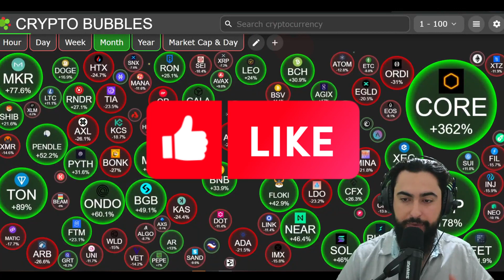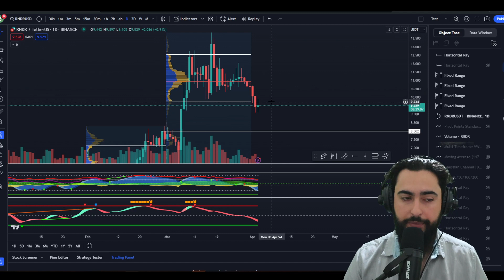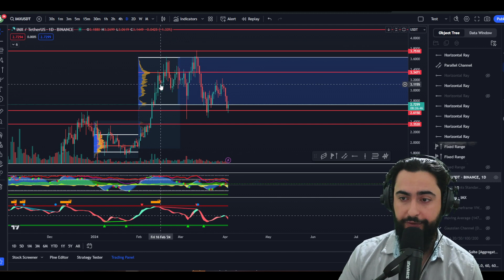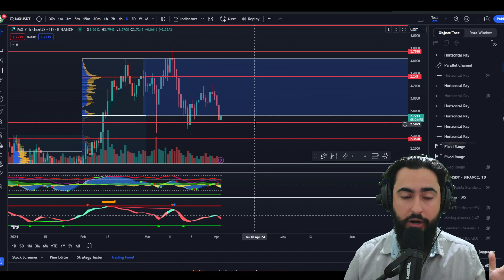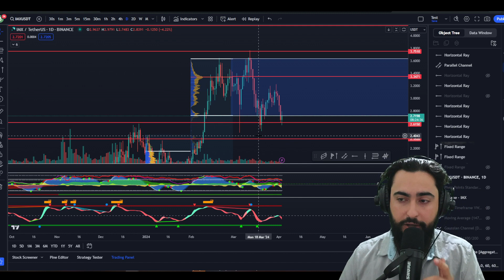Crypto Price Prediction Today! SOLANA, IMMUTABLE X, RENDER Technical Analysis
Short term price predictions for imx solana and render altcoins!